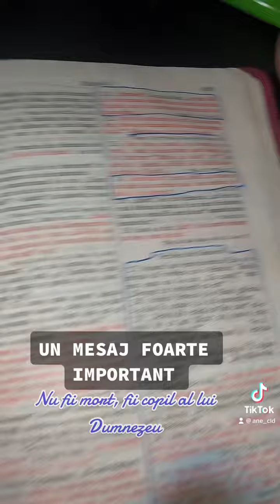Nu te poti numi crestin daca…